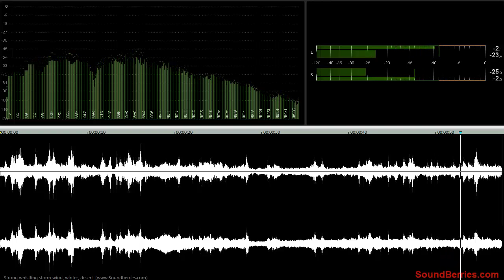🎧 Strong whistling storm wind, winter, desert LOOPED SOUND EFFECT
🎧 Strong whistling storm wind, winter, desert, SOUND EFFECT